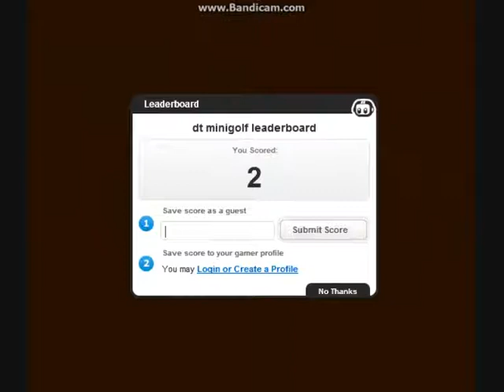Desktop Mini Golf - Let's Play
I try my hand at some Mini Golf. I'm a bit better at this than I am in real life, so maybe I've found my career path?